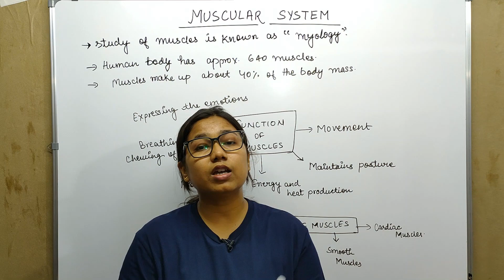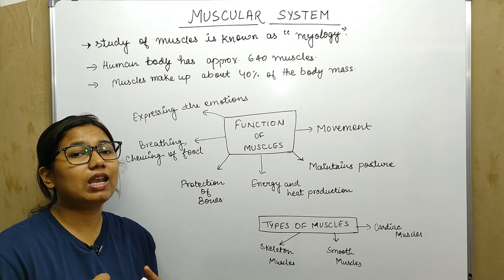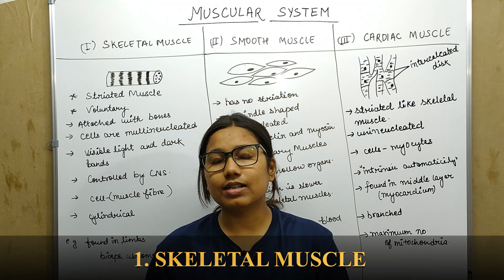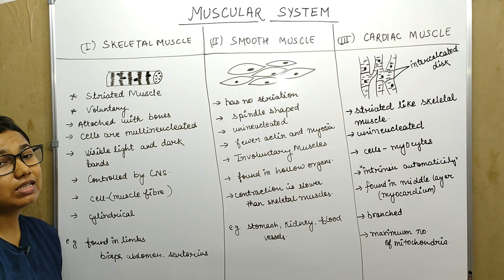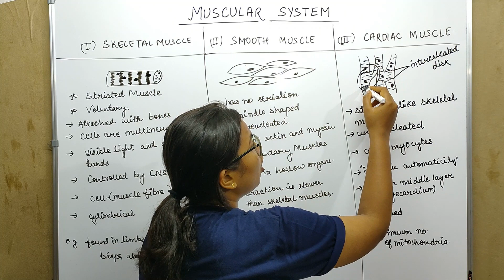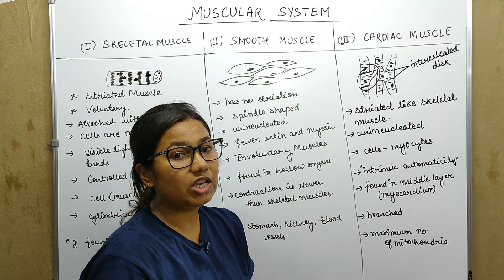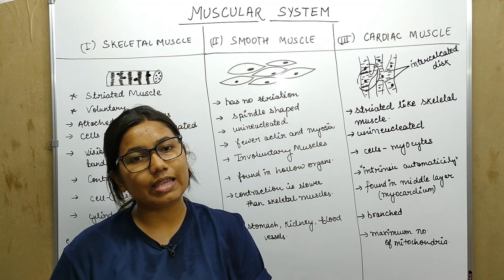MUSCULAR SYSTEM ||TYPES OF MUSCLES || B.P.ED || M.P.ED || PHYSICAL EDUCATION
Types of muscle and their characteristics..